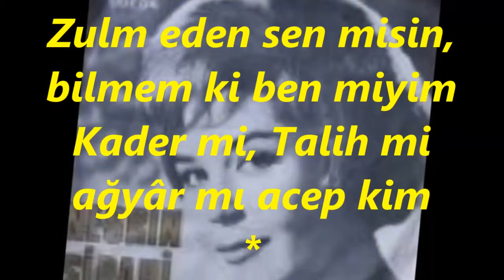Nesrin SİPAHİ-Ne Bildim Kıymetin (NİHAVEND)R.G.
SOLİST:
*NESRİN SİPAHİ*
VİDEOYU YAPAN
*RECEP GAYRETLİ*
BESTE:  ALÂEDDİN YAVAŞÇA
GÜFTE:  MÜNİR MÜEYYET BERKMAN
USUL:  SEMÂÎ-DÜYEK
MAKAM:   NİHAVEND
Ne Bildim Kıymetin ne bildin kıymetim
Revâ mı şiddetin Reva mı hiddetim
Zulm eden sen misin, bilmem ki ben miyim
Kader mi, Talih mi  ağyâr mı acep kim
Kıskançlık alevi kalplere gireli
Sen deli ben deli aşk deli ruh deli
Severken sen beni severken ben seni
Bir gurur mahvetti hem seni hem beni
Ne sensiz bir mekân ne sensiz heyecân
Vermiyor teselli Ne ümit ne de can
Sararken gönlümü İştiyak an be an
Değer mi bu hasret Bu firkat buhicran.